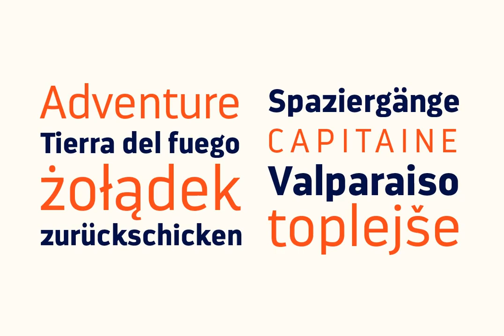Darwin Office Font Download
Download Darwin Office Font

We have adapted the version of our Darwin font for use in Microsoft Office. It only has 4 variants: regular, italic, bold and bold italic. Font weights have been named in a way that can be clearly shown up in the font list in Office programs for the sake of a good hierarchy (the bold variant is quite bold and does not look the same as the original font).